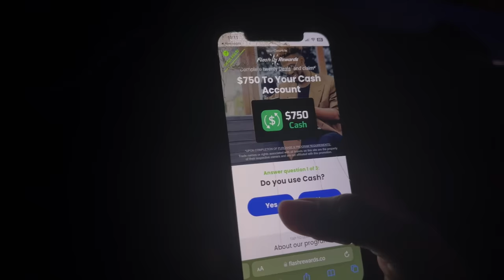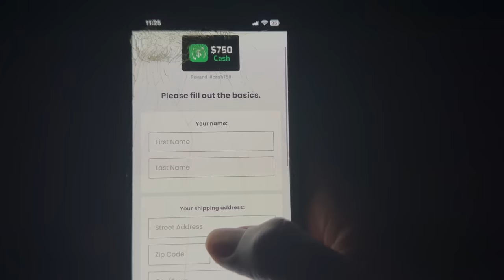I TOLD DUS I DON'T LIKE JAYNA TO GET HIS REACTION😳! **He Got Mad**